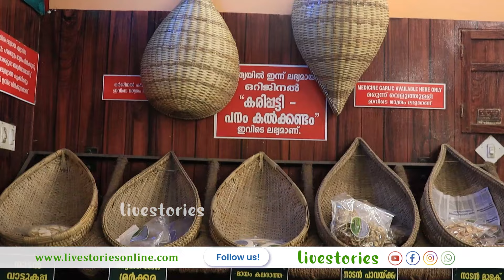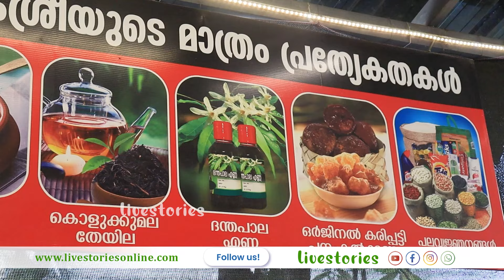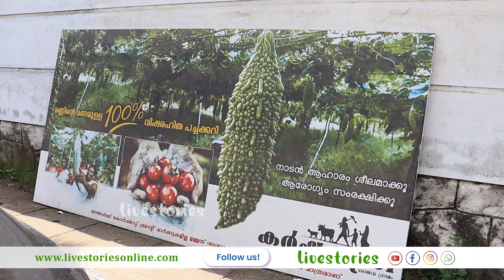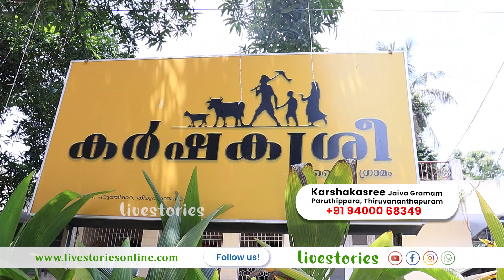കൗതുകം നിറഞ്ഞ കേരളത്തിലെ കർഷകരുടെ കട | നിറയെ പഴങ്ങളും പച്ചക്കറികളും | Karshakasree Jaiva Gramam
ഗ്രാമത്തിലെ രുചികൾ ന​ഗരത്തിലേക്ക്.
Karshakasree Jaiva Gramam, Paruthippara, Thiruvananthapuram

Follow and Support us...